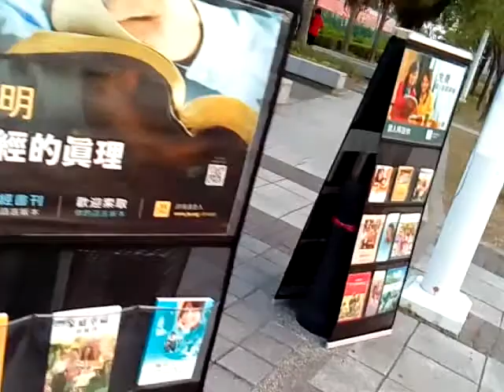VID 含基督教徒在街頭佈道贈送聖經與文宣品位於永慶高中的西北邊 Taiwan Lantern Festival20180309台灣燈會在嘉義太保Cha I,Taiwan,R O C